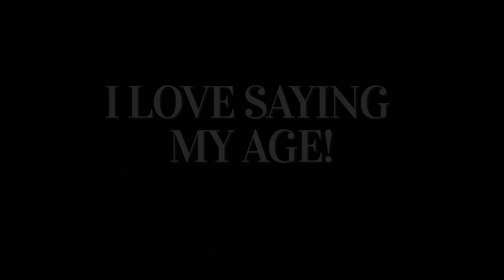I Love My Age - A Conversation with Tonya Williams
Beloved Canadian actor and producer, Tonya Williams shouts from the rooftop, that she just LOVES saying her age.